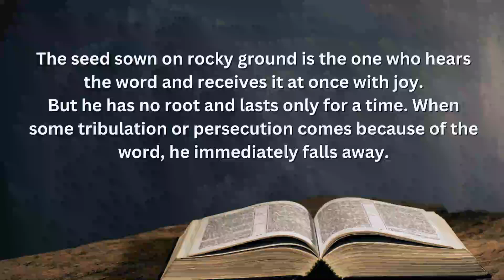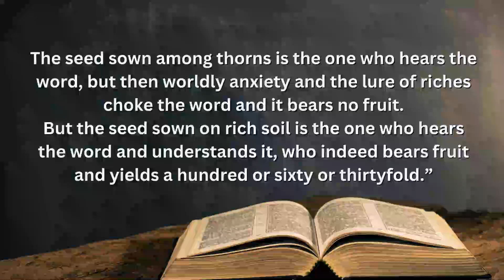Gospel for Today | July 26, 2024